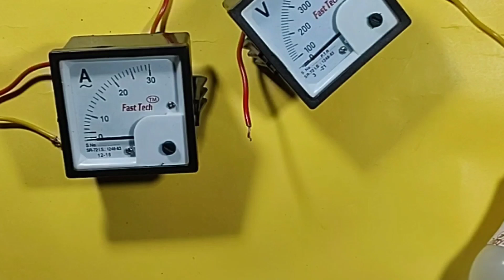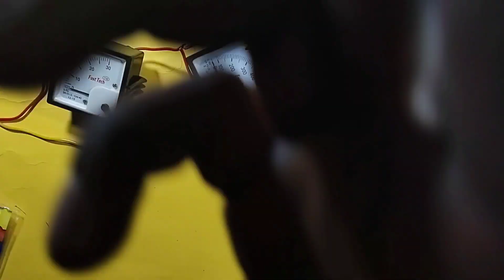volte meter और amper mete ke connection kaise kare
me esh video me volte meter and amper meter ke connection ke bare me btaya h